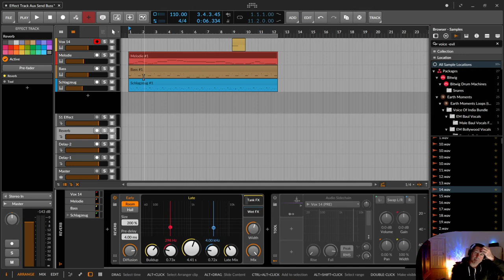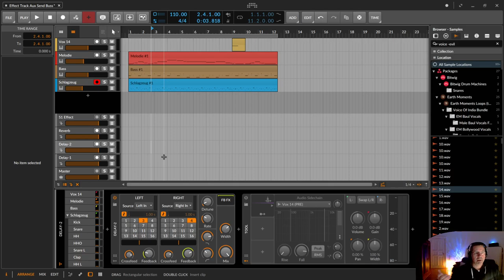Effekt Spuren / Aux / Send Bus / Workflow | Bitwig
In dieser Bitwig Practice Session erzähle ich ein wenig über die Effect Tracks von Bitwig, die im Allgemeinen auch AUX oder Send Bus genannt werden. Dort kann man Effekte rein tun, die man dann gemeinschaftlich von allen Spuren aus nutzen kann.

00:00​ Geht los - Was, warum und wieso
00:40 Welthitpremiere
01:20 Die Effekt Tracks
02:00 Effekte überall
02:40 CPU Frage
02:56 Wie war es früher mit 300 Hallgeräten
04:30 Machen Spuren Effekte Sinn?
04:50 Arrangement Mixing
05:19 Der Glue !
06:00 Der Glue Trick im Master Track - Reverb
06:45 Der Super-Glue in den Tracks
08:00 Song - Reverb reinmischen
10:35 Song - Stimme (ein wenig laut)
12:00 Song - Effekt Ducking (Side Chaining)
14:34 Song - Schlagzeug performen
15:57 Das Thema Stems erstellen - Ein paar Gedanken dazu
18:05 Ideen bekommen?
19:25 Alter Käse
19:45 Abo, Daumen, Glocke und Kommentare